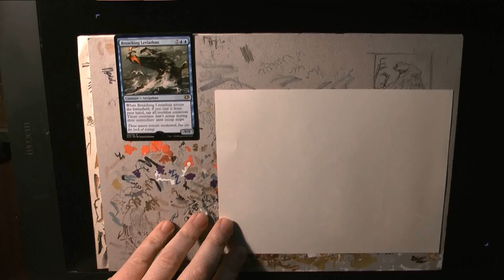Artist Proof card full process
Lot of You have seen me doing my MTG artproof cards on GP's and other tournaments, but there is huge community outside Europe who would like to see it too. So here is the video showing the entire process. No commentary this time, I had my mike on but there was lot of kids screaming in background so I cleared that out. No music either...I am not a musician have no idea how to compose a music for my videos ;) The process starts with pencil sketch and planning the composition, since Magic cards are very small it's like to most important thing to use that limited space wisely. Next step is to transfer the sketch onto card then finish it up with Letraset Flex markers ,edding markers ...whatever is necessary to get the fine result. Feedback and comments are most welcome